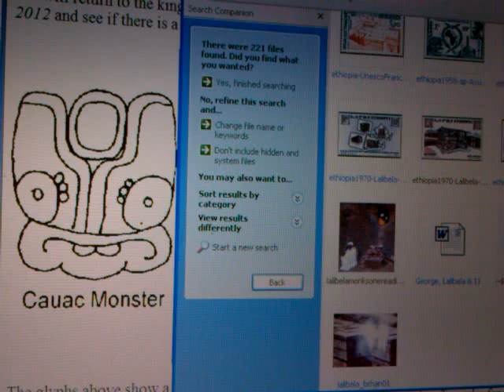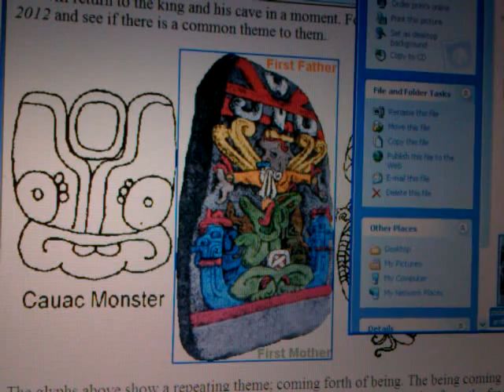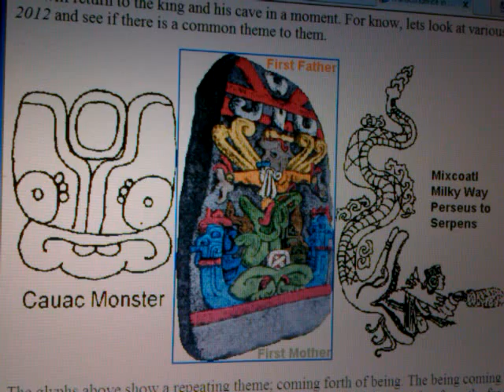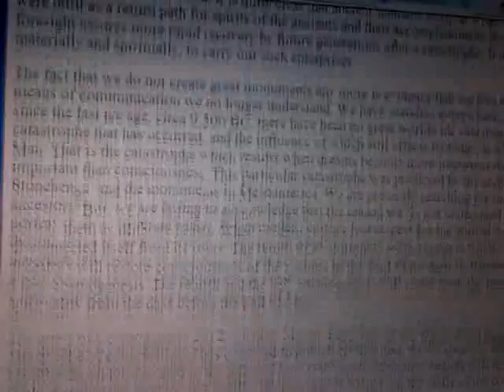2012 & Beyond: Why JAH STARS Really Matter? How The Ancient Told Signs & True Time!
2012 & Beyond: Why The STARS Really Matter? How The Ancient Told Signs & True Time!

Jah Heavens "Time (Dimension)" Ancient Egypt Denderah God's clock Signs of the Times 2012 Mayan Mythology First Father Patriarchy "TRUE (Person)" "Rastafari Movement (Religion)" Consciousness